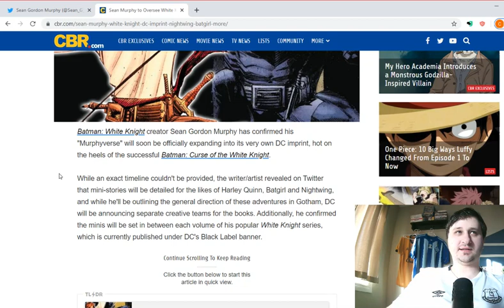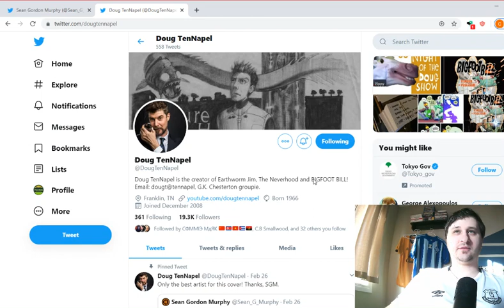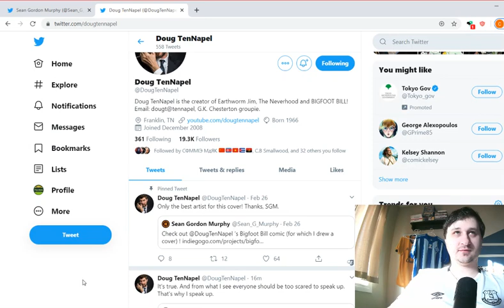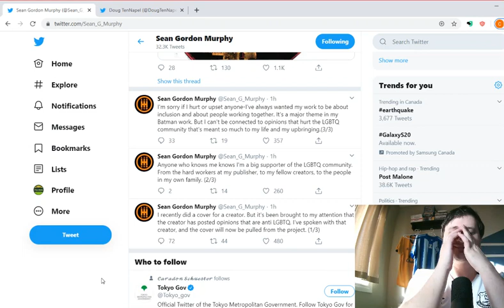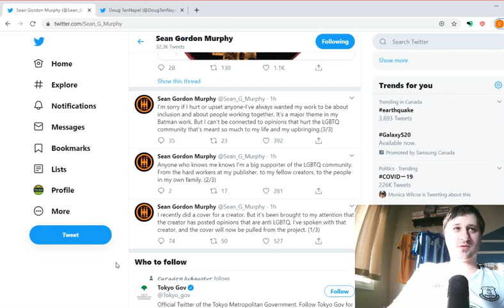Sean Gordon Murphy Bends The Knee To DC SJW Crew! Politcal And Religious Discrimination Exists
Hello everyone, what do you think of these events? 2 weeks ago Sean Gordon Murphy was happy to announce his cover for Doug TenNaple (who everyone knows is Christian), and now he backs out. What happened?